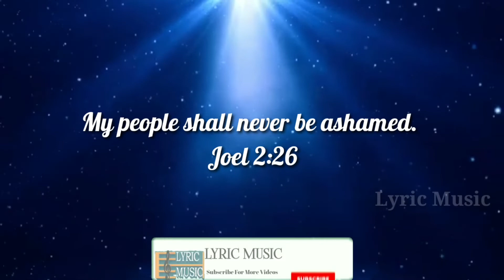Today Bible Verse in Tamil I Today Bible Verse I Today's Bible Verse I Bible Verse Today I31.03.2022